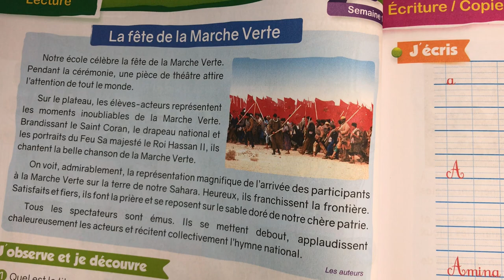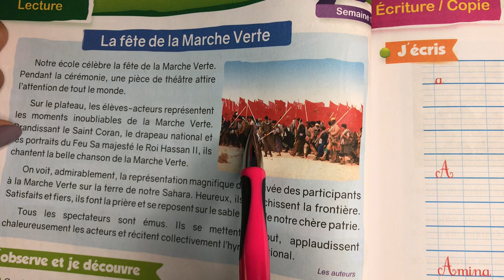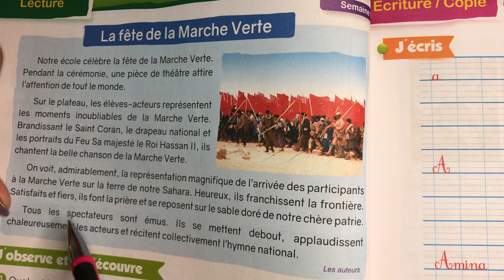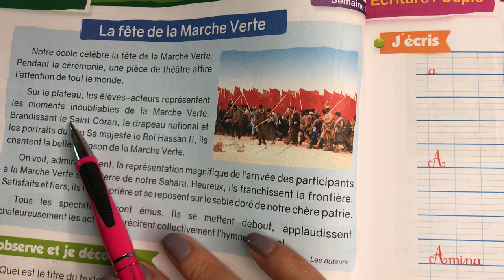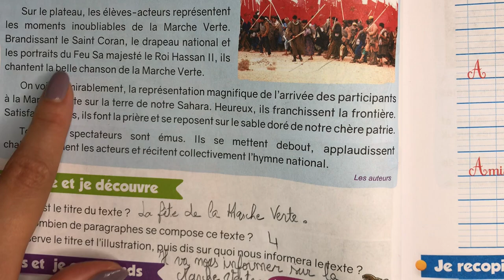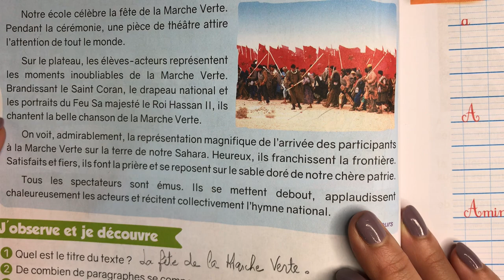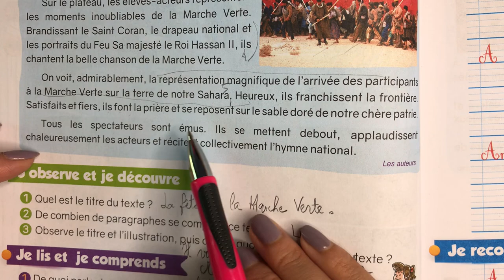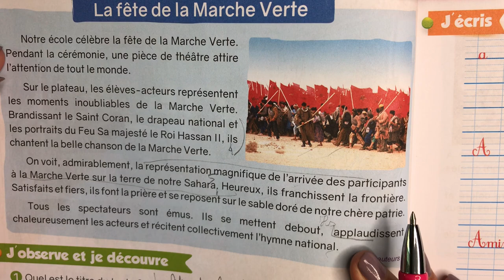(4 AEP) Unité : 02. Page : 44. La fête de le Marche Verte. Le nouvel espace du français